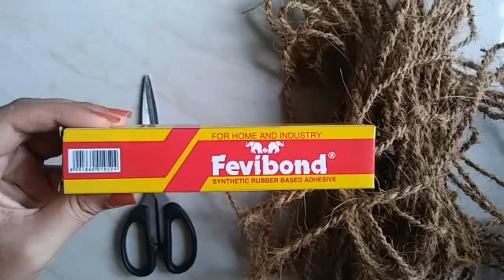DIY Hanging pot/ Hanging plant ideas/ Fea Dreams / Rope craft/Hanging Plant/ വീട് മനോഹരമാക്കാം 😀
How to make your house beutifull

1. Hanging pot

2. Hanging garden idea

3. Hanging plant ideas

4. DIY Hanging pot

5. Hanging

6. Garden decoration ideas

7.Simple Garden decoration

8. rope using garden decoration

9. top 4 Garden Ideas

10. Indoor garden idea

11. Fea Dreams

12.Garden ideas